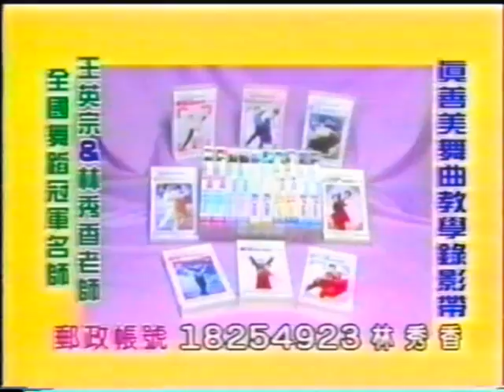恰恰教學帶 第3集 王英宗老師